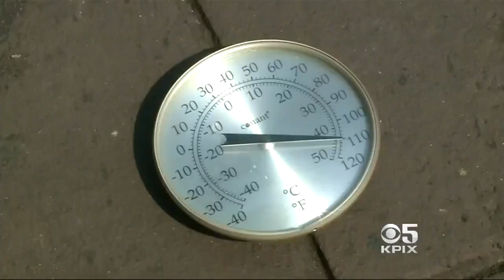Extreme Weather May Become New Normal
A Bay Area professor says extreme weather, including severe heat and hurricanes, may be a new normal due to climate change. Maria Medina reports. (9/6/17)